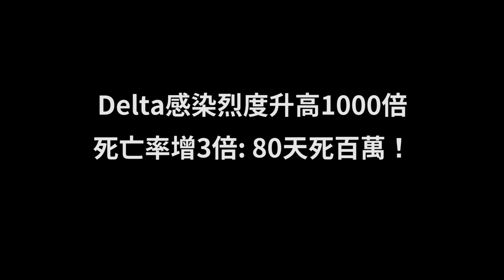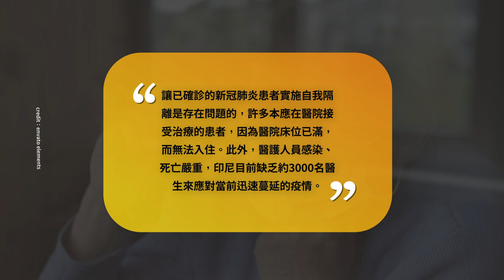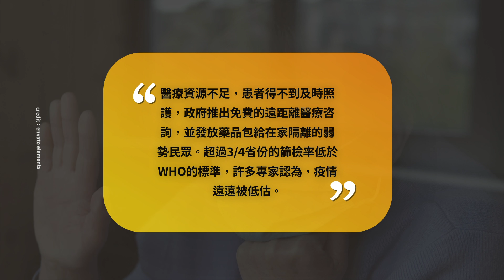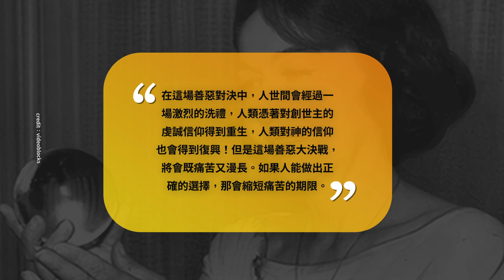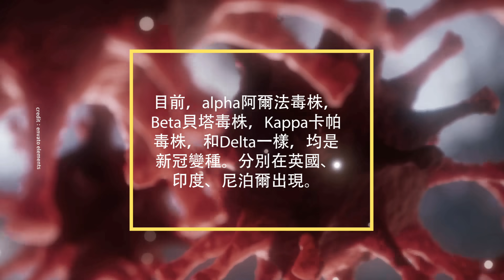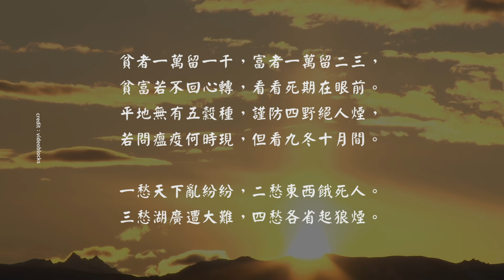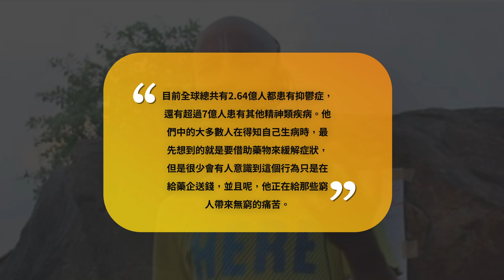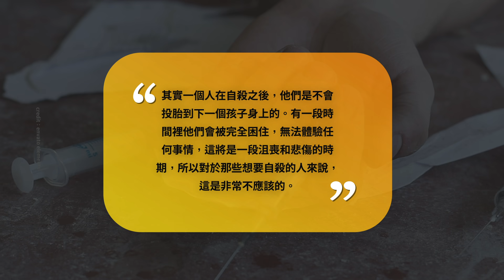大黑暗時刻 50年来最恐怖的粮食危机！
信不信由你官方safechat頻道開通啦，請大家關注